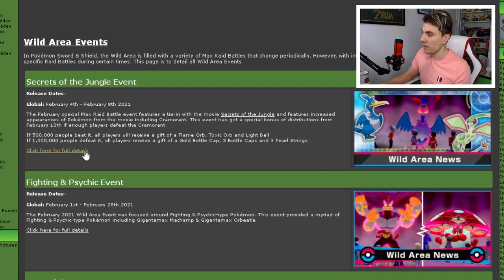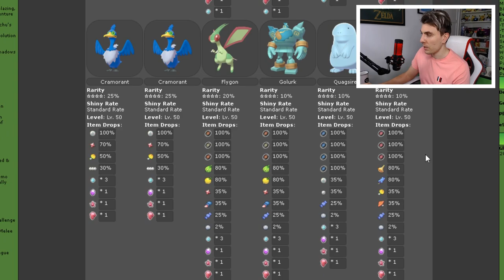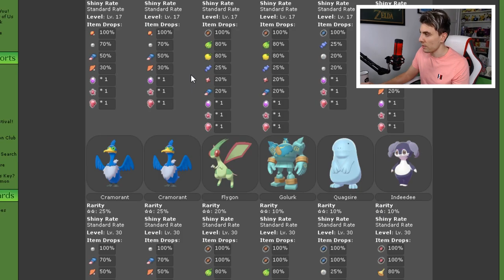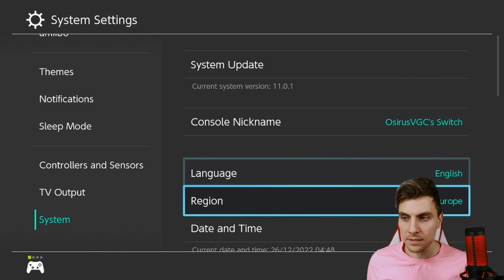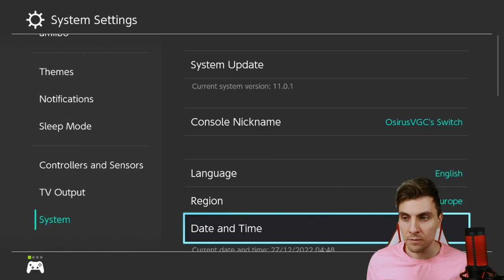NEW SQUARE SHINY CRAMORANT MAX RAID DEN EVENT in Pokemon Sword and Shield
LIMITED TIME!!! NEW SQUARE SHINY CRAMORANT PROMOTED MAX RAID EVENT.

To celebrate the upcoming Secrets of the Jungle Movie we have a new max raid event featuring a lot of Pokemon that are seen on the big screen.

This new promoted raid den event gives trainers the opportunity to shiny hunt in a new max raid event in the sword and shield games. This Pokemon News Update with a SQUARE SHINY Cramorant is limited time only event running from the 4th February to 8th February 2021.  Throughout this mini Pokemon Max Raid Update video I will show you how to get the Wild Area News Update to take part in this event and how to get Square Shiny Cramorant in pokemon Sword and Shield.

I hope you find this pokemon news update episode helpful and have a lot of fun hunting this limited time max raid event. Good Luck Shiny Hunting.

GAME INFO
Name: Pokemon Sword and Shield
Developer: Game Freak
Publisher: The Pokemon Company, Nintendo
Platforms: Nintendo Switch
Release Date: November 15, 2019